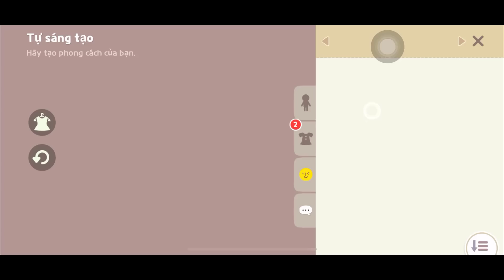(Play Together) Tiết Lộ Cách Câu Cá Voi Đầu Ghẻ Bóng 6 Vương Miện